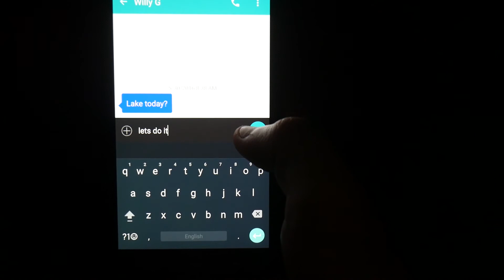Memorial Day Lake Trip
Happy birthday Ryan, special thanks to Eric for the hospitality.